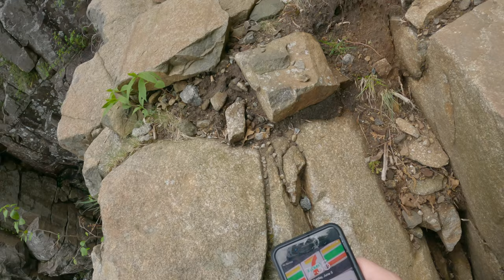Vlog #38 Trap Dyke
On Saturday, June 5, 2021 I hiked from the Adirondack Loj trailhead in the High peaks of New York to climb Mount Colden (4714') Via the Trap Dyke. This route is approximately 2 thousand feet of climbing from Avalanche Lake and provides some high quality slab at the top. This was my fourth time climbing the dyke, so I thought I knew everything there was to expect when climbing it. Wrong. As soon as I stepped out of the trees and looked up from the direct base of the route I could see the enormous amount of water gushing out the mountain. FUCK. I really hesitated for a while. It's still early June and I should have realized the mountains would be full of water. I slowly inched my way up the easy start towards the steep and wet cliffs debating if should turn back. Once I was through the first waterfall I knew I couldn't turn back and when I looked up at another serious steep waterfall still to climb It didn't take long to start having a mini panic attack.So I took a deep breathe and just went for it. It was definitely the Crux move, especially when wet. There are so many moss covered hand holds it was hard to find good grip to make solid moves. right before reaching the summit I was able to FaceTime my mom standing on the steep slab. I reached the summit a little after ten AM and left shortly after, only staying  on the peak for about 15 minutes. I wanted to get back early for some lunch at Stewarts and with the black flies biting it was better to keep moving as fast as possible. I made it back to the car before 2. Not bad it was about 8 hours of hiking and I avoided the unexpected down pour of rain the weather man didn't predict. Just a short drive to Stewarts shops in Keen Valley for some iced coffee and a warm eggwich sandwich. All in all a perfect Adirondack day!